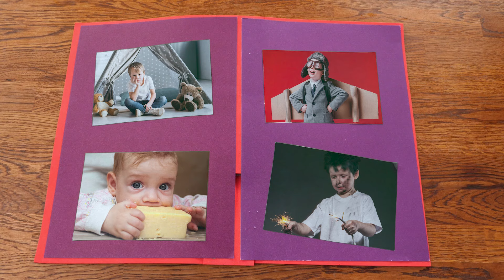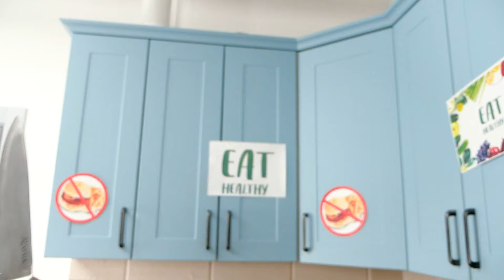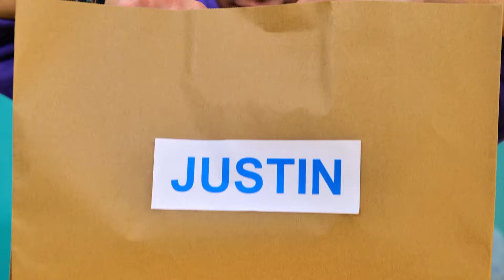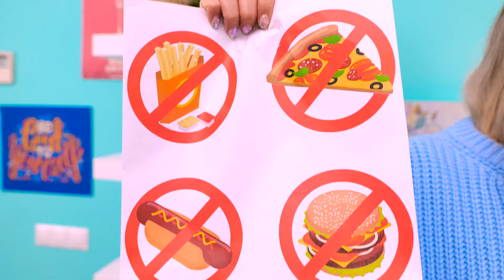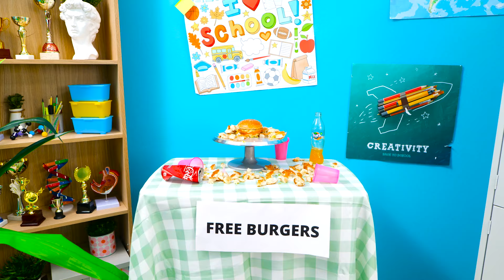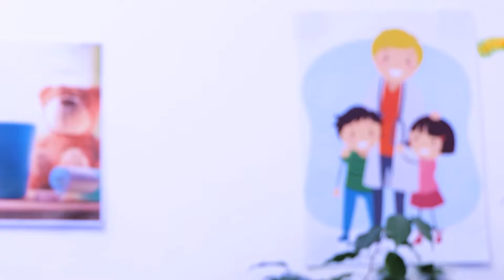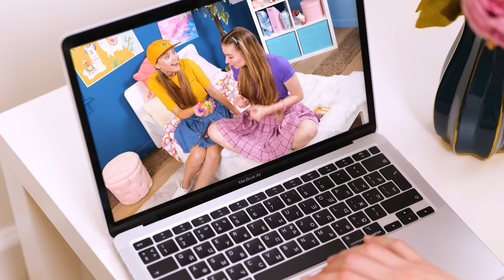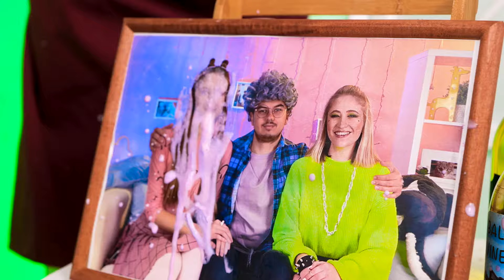Kids vs Objects - If Objects Were People! Fantastic Gadgets and Funny Moments by Challenge accepted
We do not make any warranties about the completeness, safety and reliability. Any action you take upon the information on this video is strictly at your own risk, and we will not be liable for any damages or losses. It is the viewer's responsibility to use judgment, care and precautions if one plans to replicate. The following video might feature activity performed by our actors within controlled environment - please use judgment, care, and precaution if you plan to replicate.